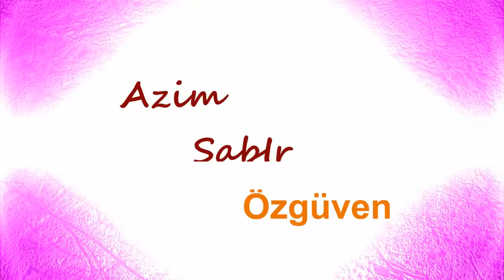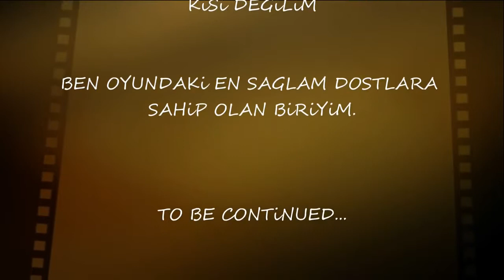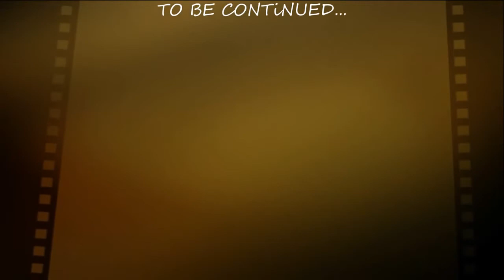Metin2 Türkiye İlk 105 Leveli aNu RedAlert1